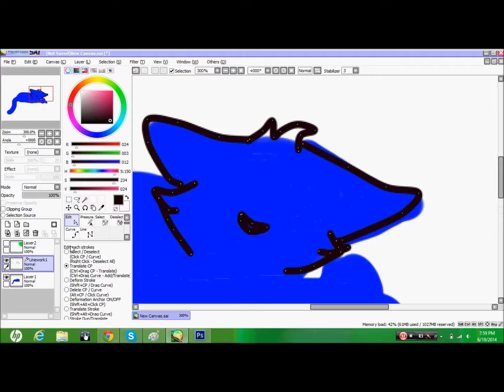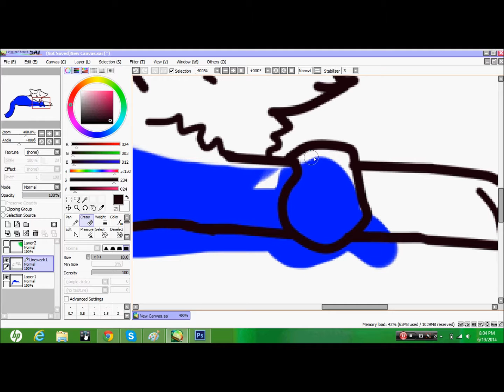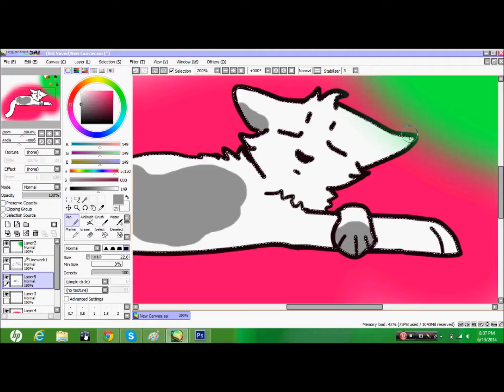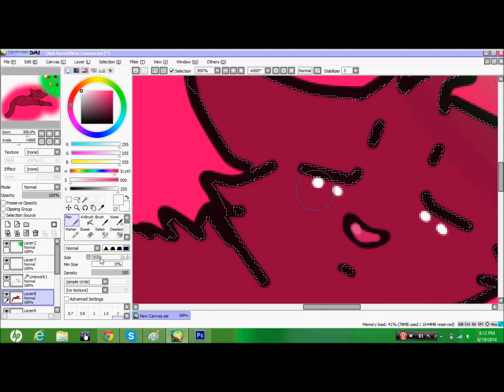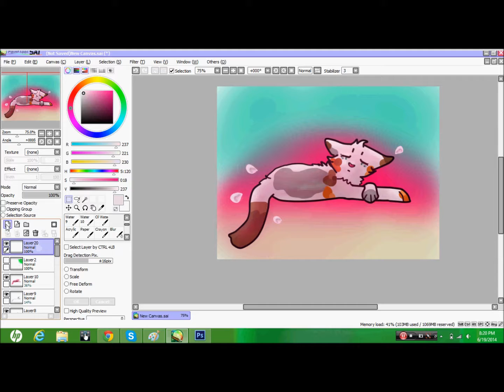cat speedpaint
song is fix you by coldplay